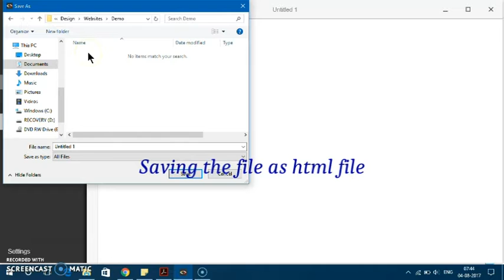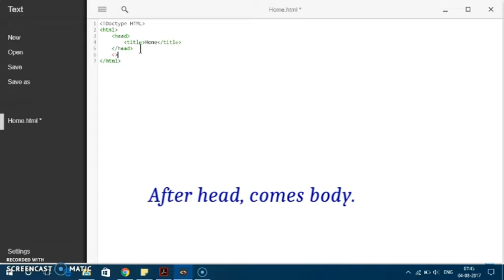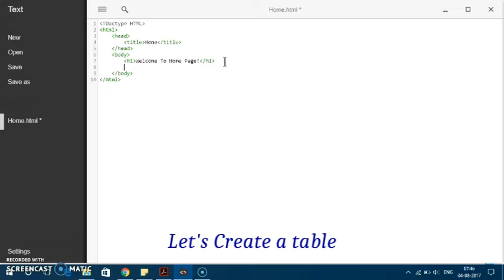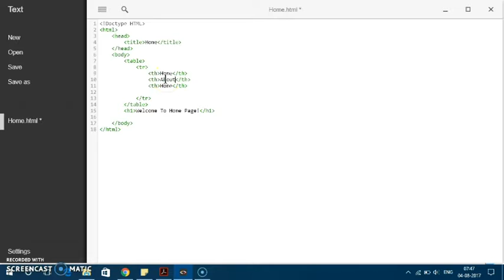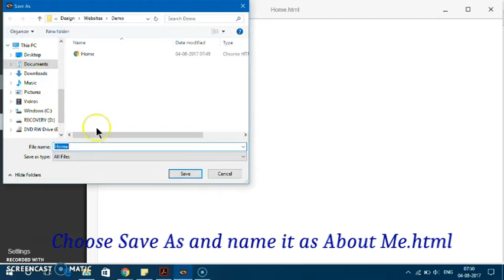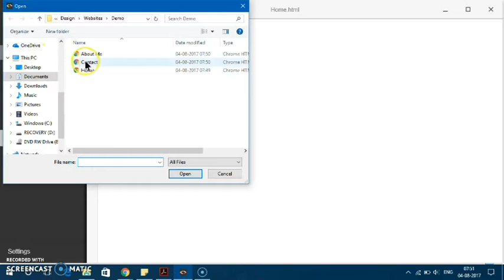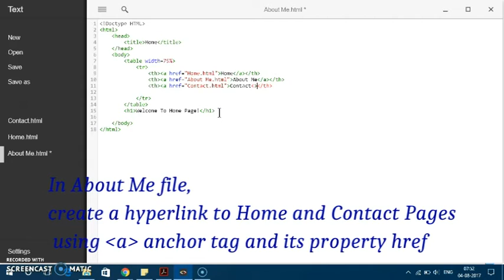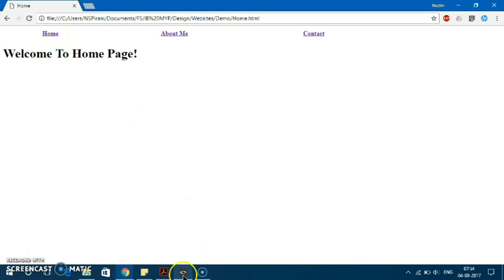Multipage Website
Creating A Multipage Website Using Table and a (anchor) tags